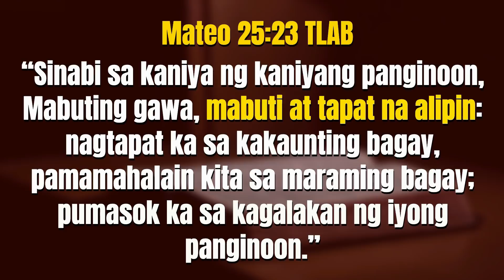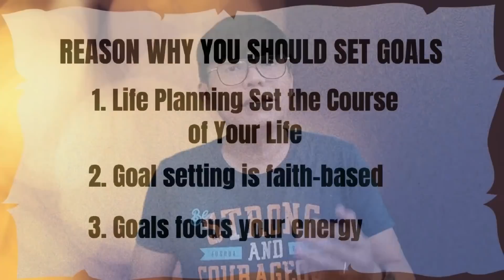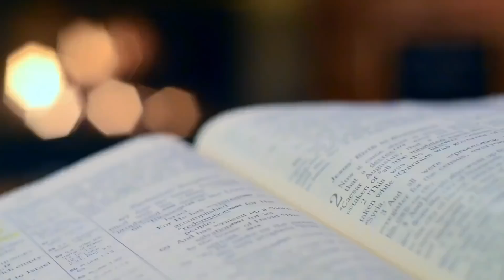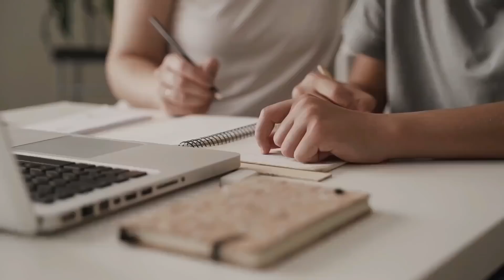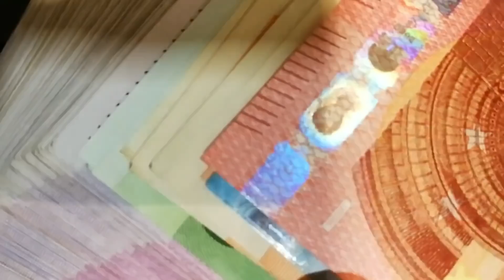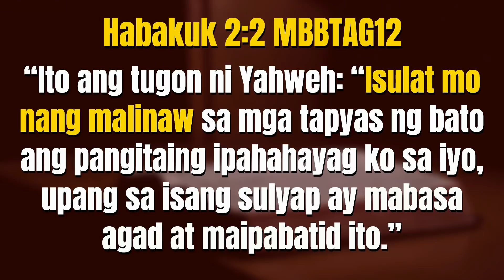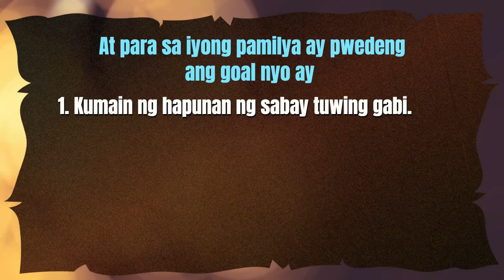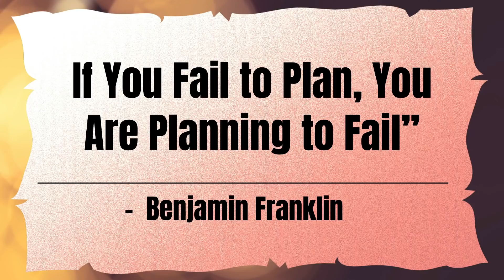Family Goals: Paano Gagawa at Tutuparin Part 2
Alam mo ba na sa pagaaral na ginawa ng George Barna ay 35% ng christian marriages ay nauuwi sa hiwalayan. Itong mga pamilyang ito ay nagsasabing sila ay tagasunod ng Panginoong Hesus subalit nakakalungkot dahil ang rate ng divorce sa mananampaltaya at hindi ay halos wala ng diperensya. Narealized ko ang kalaban nating si Taning ay aktibong aktibo na kumikilos sa bawat isa at bawat pamilya. Alam niyang wala na siyang pagasa na hilahin ang kanilang kaluluwa sa kapahamakan sa susunod na buhay pero alam nya na may chance pa sya para sirain ang kanilang buhay habang narito sa lupa.

Kaibigan Magsimula ka ngayun sa iyong pamilya. Ipaglaban mo sila na hindi maagaw ng sanlibutan. Ang dahilan kaya pinaguusapan natin ang family goals ay upang ang buhay ng ating pamilya ay magbigay ng karangalan sa Diyos. Tapusin mo ang video na ito upang malaman mo kung paano gagawa ng goals at anoano ang ilang practical examples ng pwedeng goals mo para sa iyong pamilya.